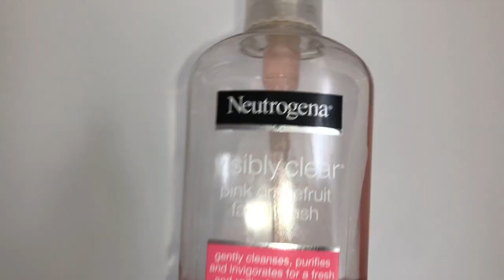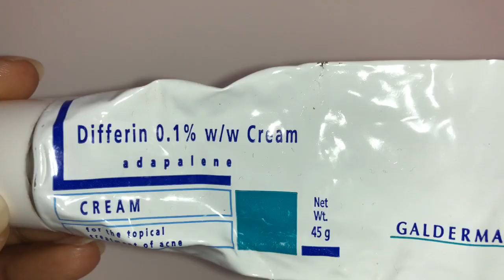I GOT RID OF SPOTS, SCARS + DARK MARKS FOR CHEAP! | Skin Transformation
This is a different video today and something that I have really wanted to talk about and it’s to do with skincare! I know you probably didn’t expect it from me but my skin (aka Linda😂) has been on a whirlwind of a journey! I really wanted to share some information about one of my insecurities and how I’m currently helping my skin become healthier!

If anyone has used these products feel free to drop your thoughts about it below or let me know how you get on with it✨

Rach x

Neutrogena visibly clear face wash
(Could only find it on Amazon although I bought it in Superdrug)

Pixnor spin brush